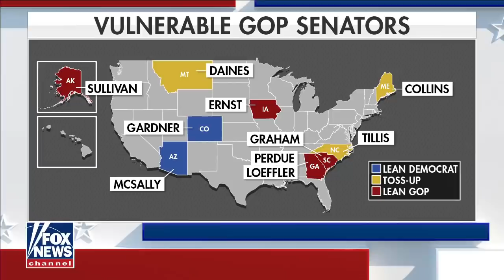Trump is the candidate to rebuild the economy: Barrasso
Sen. John Barrasso, R-Wyo., stresses importance of Republicans maintaining control of the Senate as a ‘firewall’ on ‘Outnumbered Overtime.’